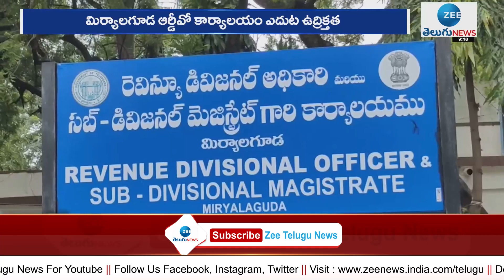Woman Protest for Double Bed Room House in Miryalaguda RDO Office | Nalgonda | ZEE Telugu News